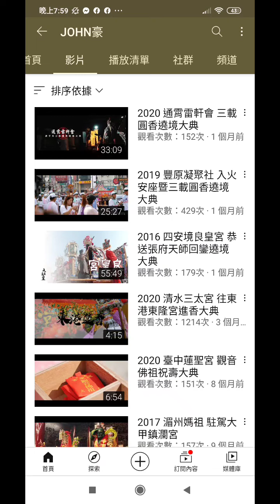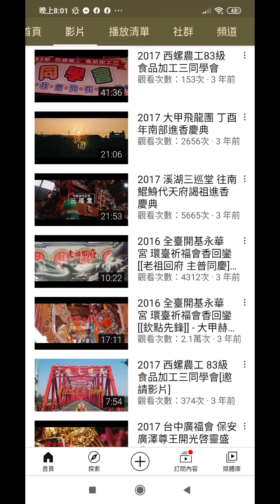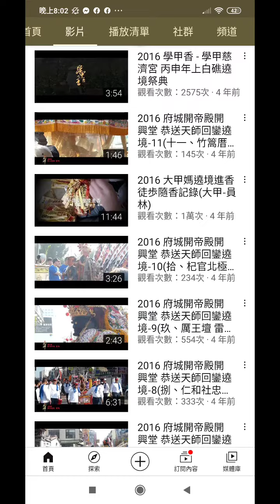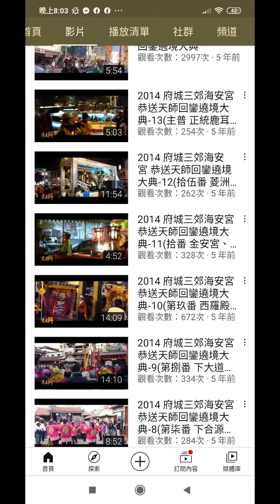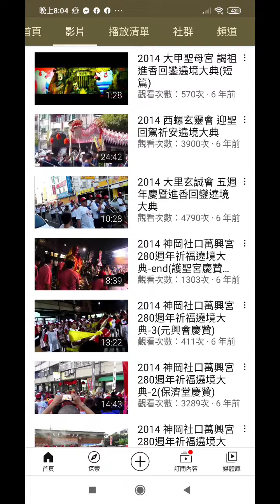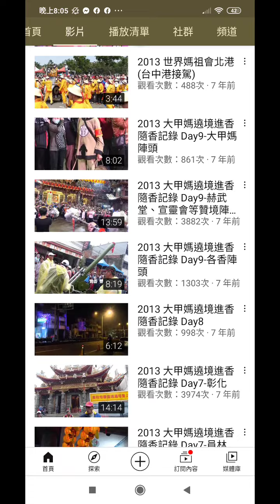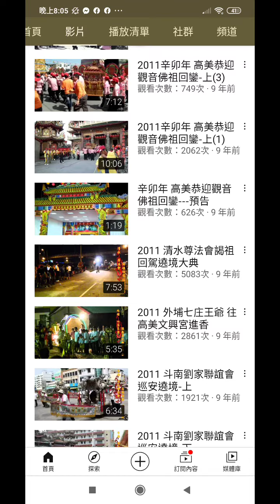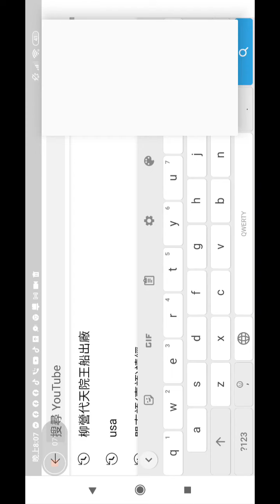20201130#YouTube _#JOHN豪(全臺灣#廟會與#婚禮#文定#喜宴影片及同學會影片).mp4 （附加頻道網址於下方說明區）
閩南語讀經影片合輯